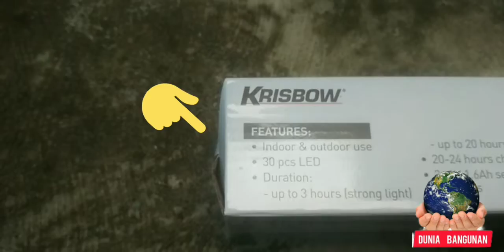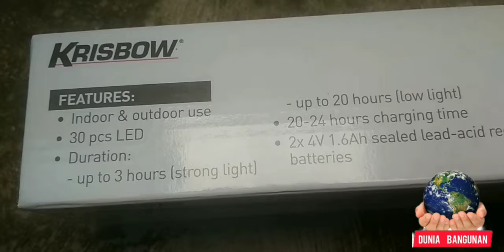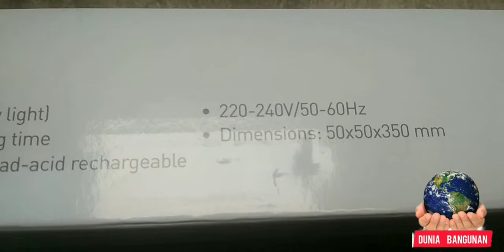unboxsing lapu emergency yang kecil Mugi keren habis